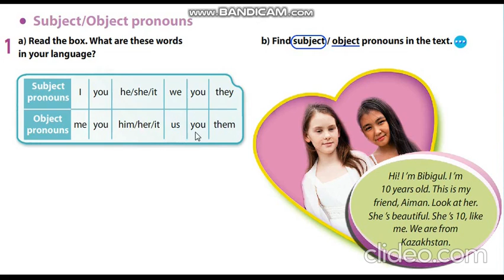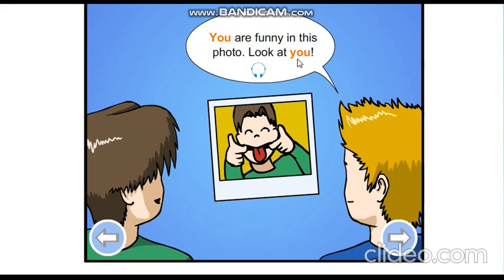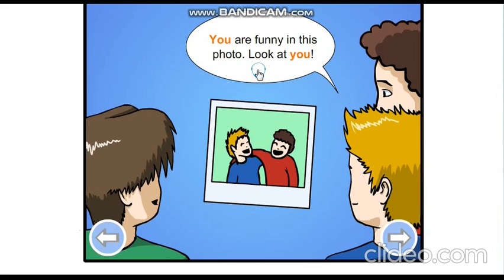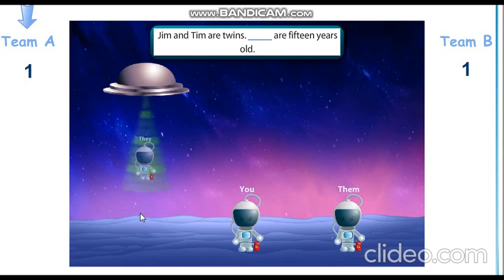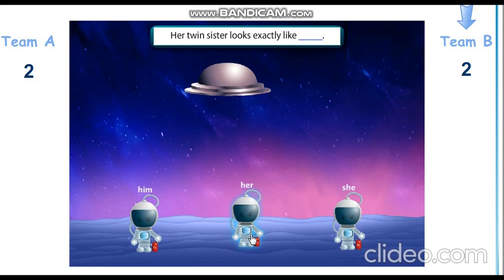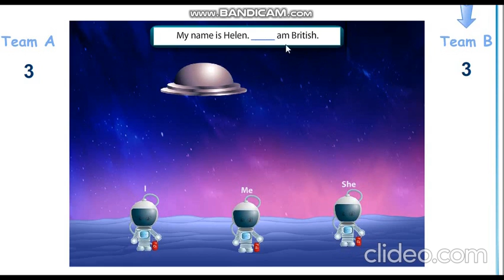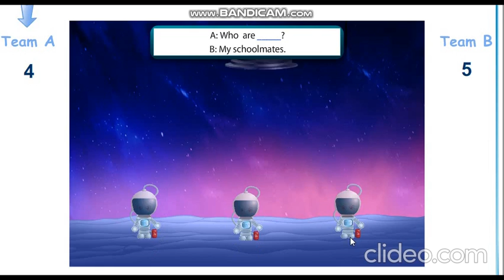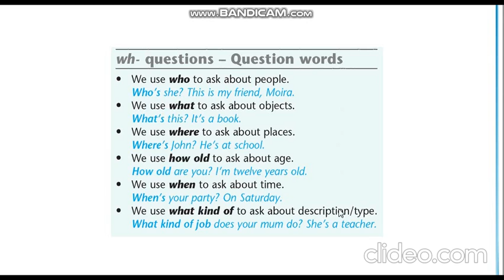Excel 5 Module 4 Subject & Object Pronouns and Question Words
Excel 5 for Kazakhstan by V.Evans, J.Dooley and B.Obee, Express publishing